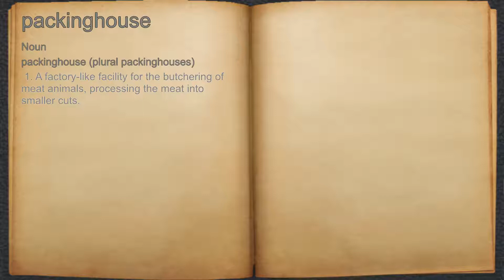What does packinghouse mean?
A spoken definition of packinghouse.

Intro Sound:
Typewriter - Tamskp